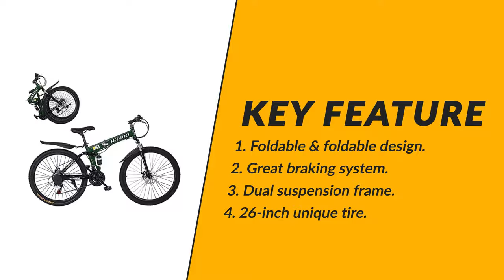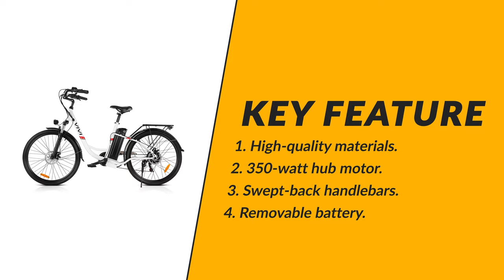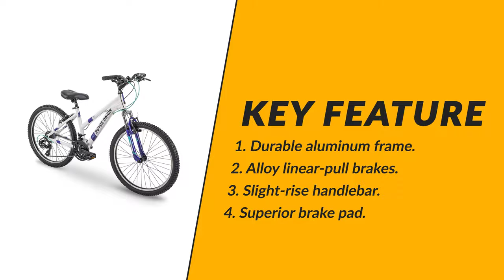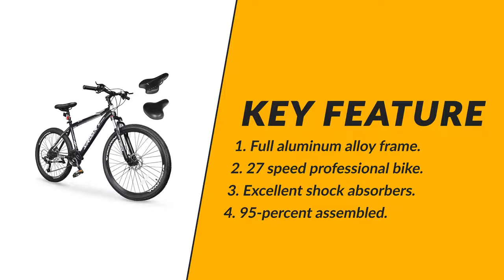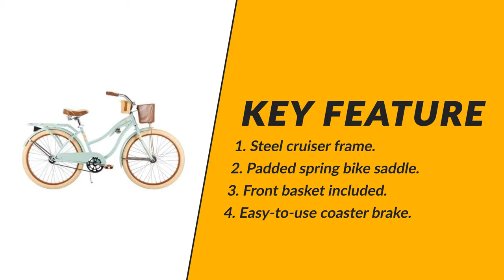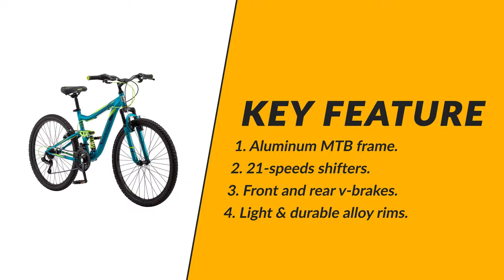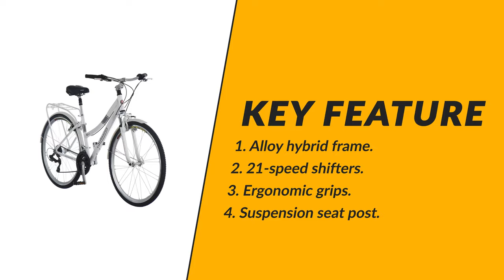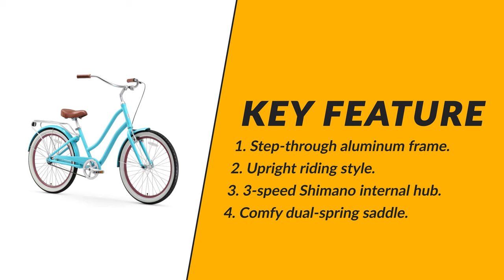Best Bikes For Women – Editor's Pick!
Biking is booming these days, and for good reason. The best bikes for women are an affordable and often efficient alternative to driving and public transportation, and, well, biking is fun and good for you. There are a ton of benefits to cycling. If you’re just dipping your toes in the world of cycling, the lingo and guidelines can be intimidating and challenging to understand. We’re here to help.

Best Seller in 2022

0:00​​ - Introduction: Best Bikes For Women Reviews 2022

1:12 - 10. Best Quality Bikes For Women: Cozypay Folding Mountain Bike

2:20 - 9. Budget Friendly Bikes For Women: VIVI Electric Bike

3:50 - 8. Professional Bikes For Women: Royce Union RTT Bike

5:11 - 7. Top Choice Bikes For Women: Nakto 26" City Bike

​​6:34 - 6. Best Effective Bikes For Women: Sirdar S-900 Bike

7:51 - 5. Best Size Bikes For Women: Huffy 24" Women's Bike

​​9:03 - 4. Long Lasting Bikes For Women: Mongoose Status Bike

​​10:11 - 3. Best Rated Bikes For Women: Slsy Tricycles 7 Speed Bike

​​11:33 - 2. Best Runnerup Bikes For Women: Schwinn Discover Bike

12:47 - 1. Editor’s Picked Bikes For Women: sixthreezero EVRYjourney Bike

Let’s be clear on one thing. If you’re a woman shopping for a bike, your choices aren’t limited to only women’s models (that said, some women’s bikes are a better fit for some men). The point is: If you love a bike, you love a bike. Simple. If it fits, it’s comfortable, and it makes you happy, you’ll ride it more often than one that doesn’t.

We took into consideration that while some women truly benefit from the geometry and tuning characteristics of women’s bikes, others might not. That’s why our list includes women-specific bikes as well as unisex models we really dig.

TwoWheels BikesForWomen Bikes_For_Women_2022 Cycling, Best Bikes For Women in 2022, Top Bikes For Women in 2022, Bikes For Women Reviews